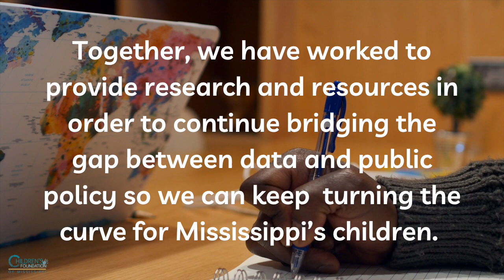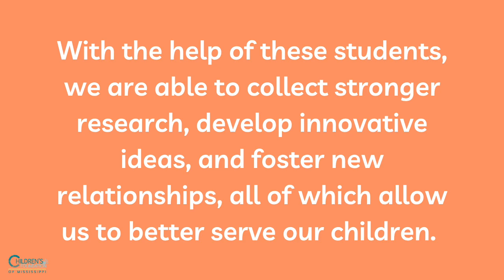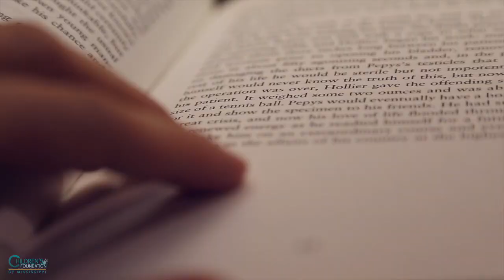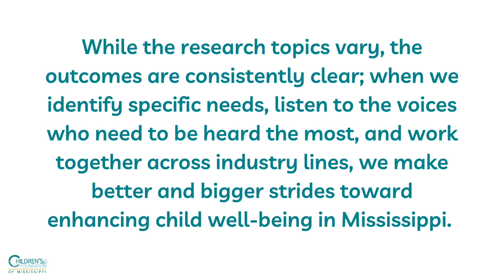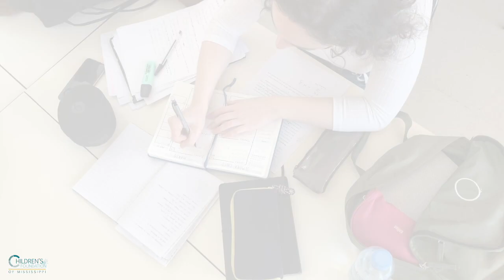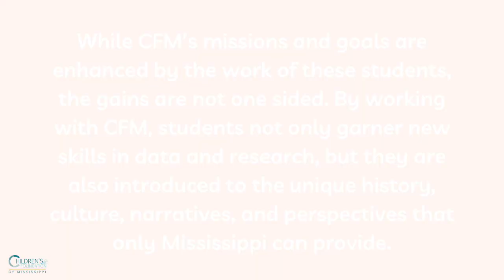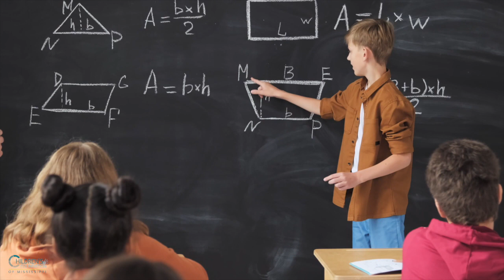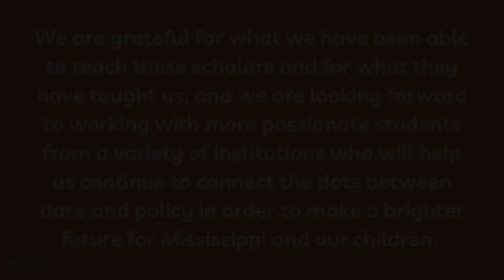About CFM Interns and Fellows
Since our founding in 2019, students from schools such as the Harvard T.H. Chan School of Public Health, The University of Alabama at Birmingham, Tougaloo College, and Mississippi State University have served as fellows or interns at The Children’s Foundation of Mississippi. Together, we have worked to provide research and resources to continue bridging the gap between data and public policy so we can keep turning the curve for Mississippi’s children. Learn more about both current and former interns, and fellows, their projects, and the importance of having working partnerships with students.